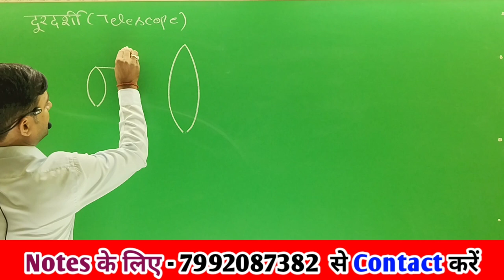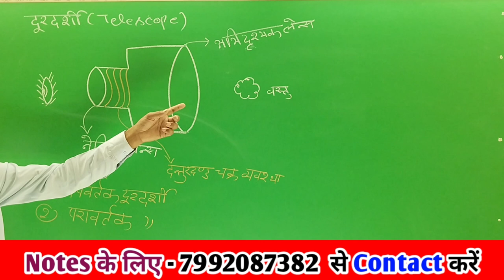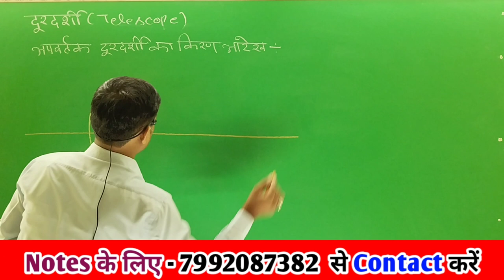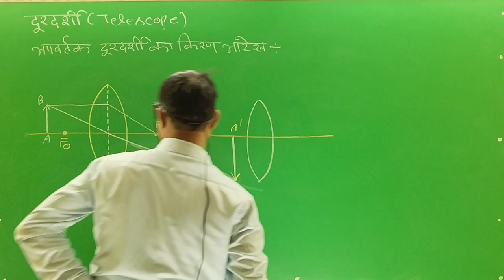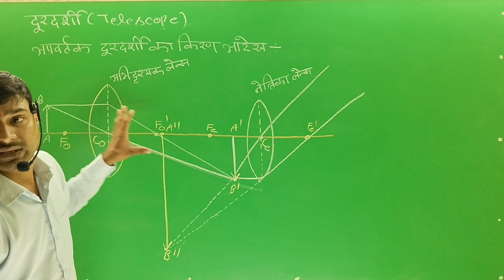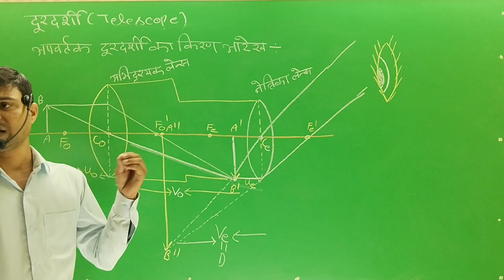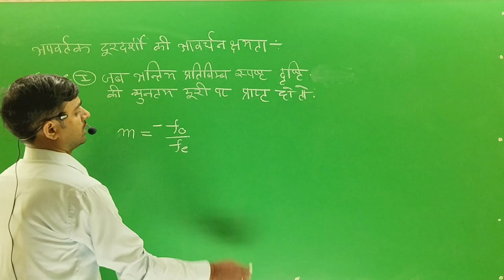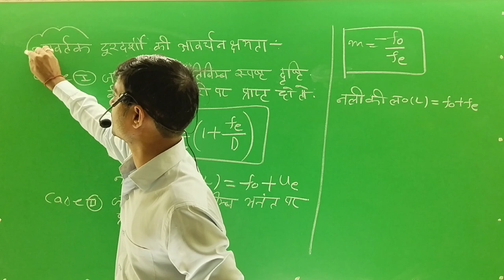खगोलीय (अपवर्तक) दूरदर्शी | अपवर्तक दूरदर्शी की आवर्धन क्षमता | telescope | 12th physics chapter 9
class 12 Physics question paper solution,
class 12 Physics chapter 9 ncert books,
class 12 Physics chapter 9 ncert solution,
UP board class 12th physics ncert books,
UP board class 12th physics ncert solution,
UP board class 12th physics hindi midium,
khagoliy doordarsi class 12th physics,
apvarti doordarsi class 12th physics,
class 12 Physics new syllabus in Hindi,
astronomical (refractive) telescope
class 12 Physics paper solution hindi midium,
Magnifying power of refracting telescope,